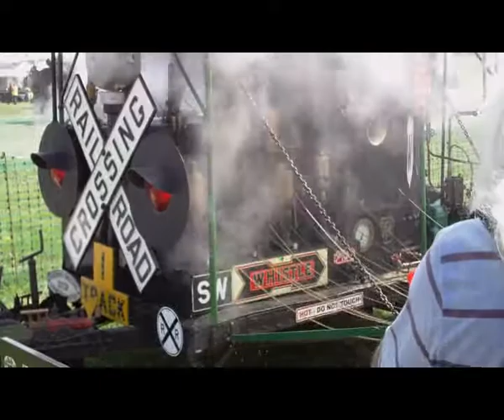GDSF2013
my day at gdsf :D